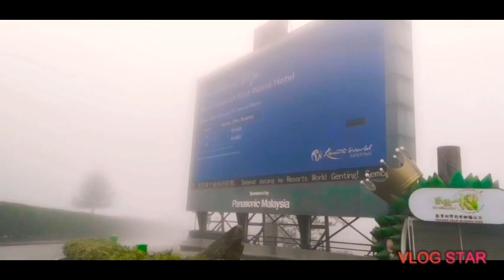Last day in genting Highland